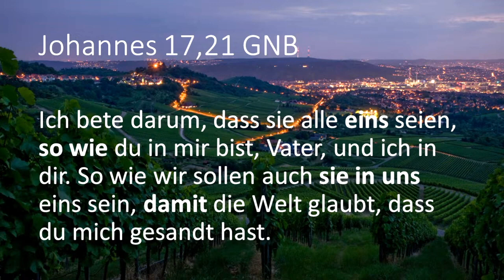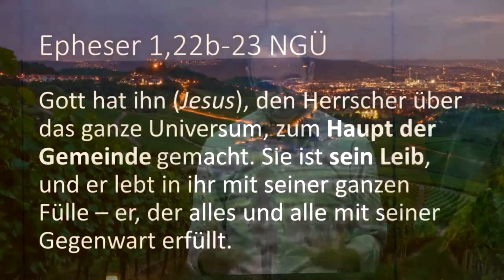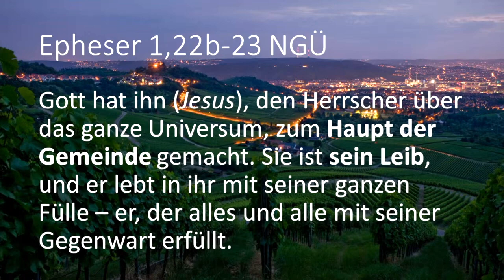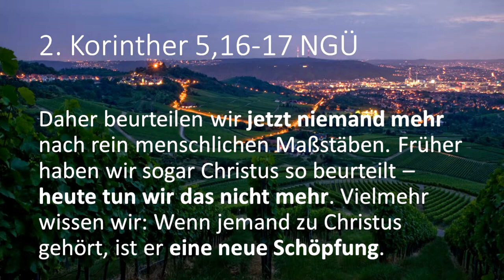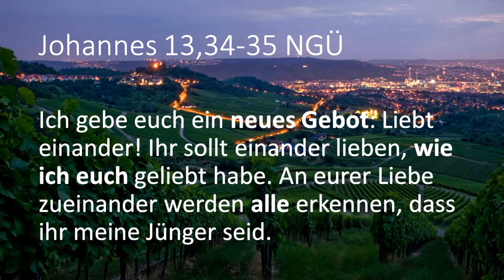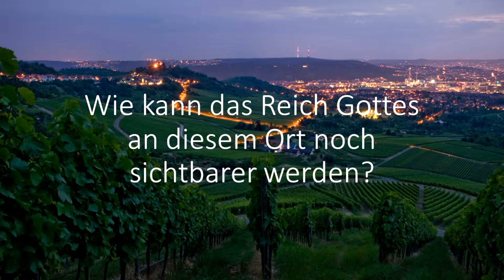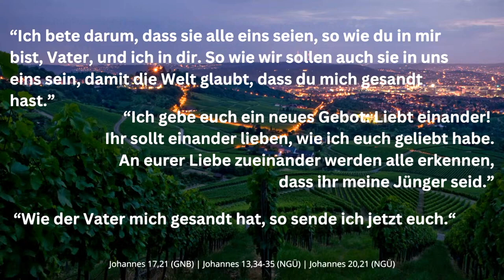GEMEINSAM - warum? | Bastian Hagenlocher